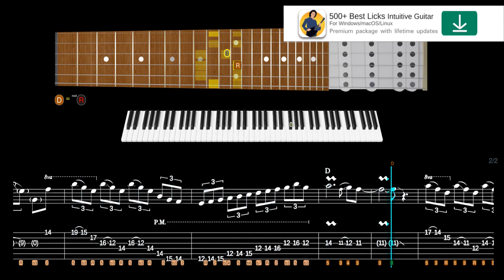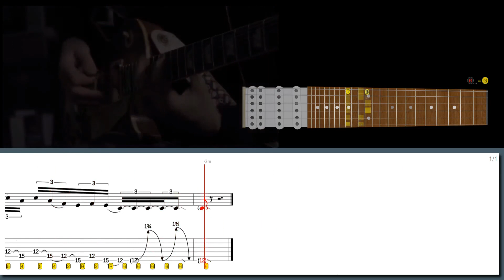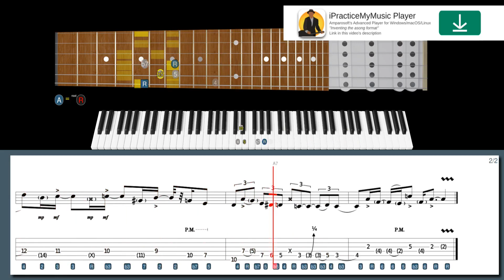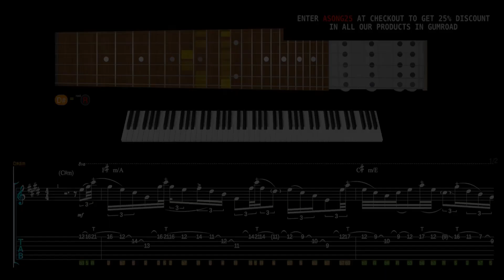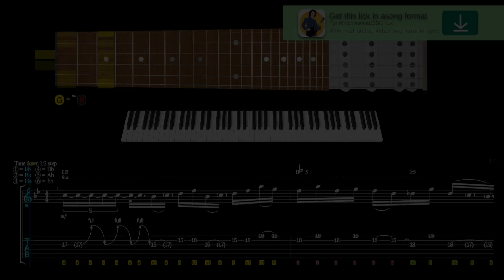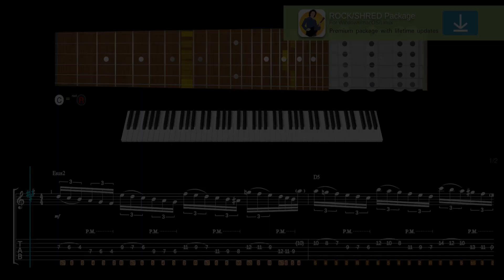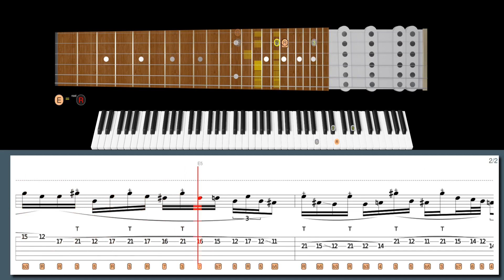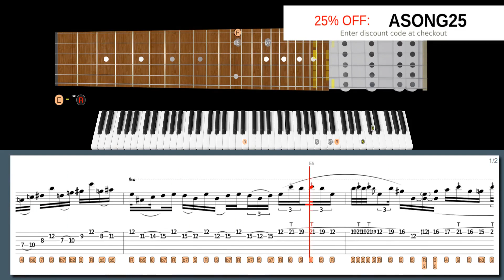When You Can't Sweep Pick But Still Find A Way To Make It Rock! - ANDY TIMMONS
Learn this lick in style with our high-tech software:
Groove or die arpeggio lick in the style of Andy Timmons:

600+ "Best Licks - Intuitive Guitar" Full Series for Windows, macOS and Linux (hundreds of asong files, free new updates):

Suggested licks:
Lick No. 21 - Funky in the style of Andy Timmons
Lick No. 223 - Fast pentatonic shredder lick in the style of Doug Aldrich
Lick No. 121 - Live solo in the style of Vinnie Moore
Lick No. 272 - Palm slide harmonics legato lick in the style of Joel Hoekstra
Lick No. 71 - Funky dorian rhythm scratching in the style of Richie Kotzen
Lick No. 224 - Acoustic Harmonic minor/Aeolian in the style of Steve Stevens
Lick No. 127 - Insane / scary tapping in the style of Buckethead

00:00 Intro
00:02 Andy Timmons lick #10
01:12 Doug Aldrich lick #9
01:51 Vinnie Moore lick #8
03:07 Joel Hoekstra lick #7
04:02 Richie Kotzen lick #6
04:50 Richie Faulkner lick #5
05:31 Steve Stevens lick #4
06:34 Ron 'Bumblefoot' Thal lick #3
07:32 Buckethead lick #2
08:30 Nuno Bettencourt lick #1
09:38 600+ Best Licks Package